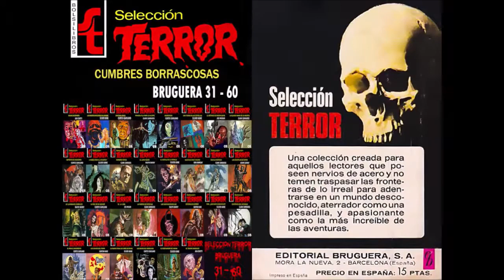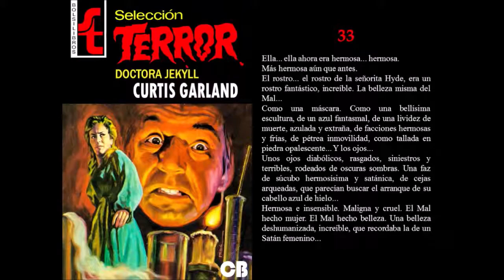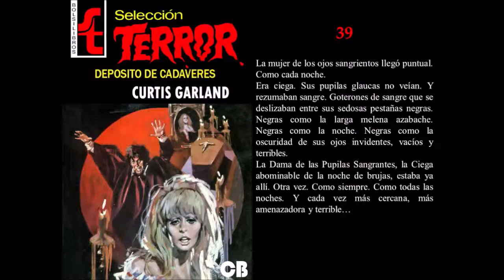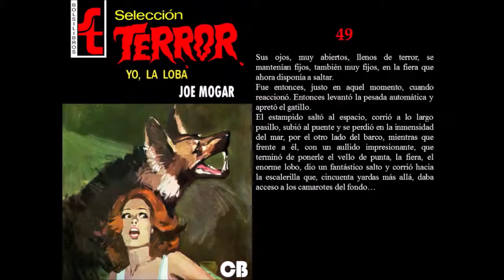NOVELITAS DE TERROR-2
Segunda parte (números 31 a 60) de la colección de novelitas de terror de la Editorial Bruguera, que cuenta con la presencia de grandes autores del género como Silver Kane, Curtis Garland, Ralph Barby y otros no menos estimables